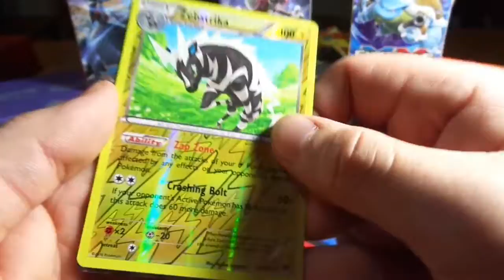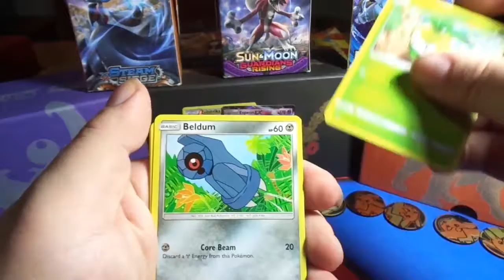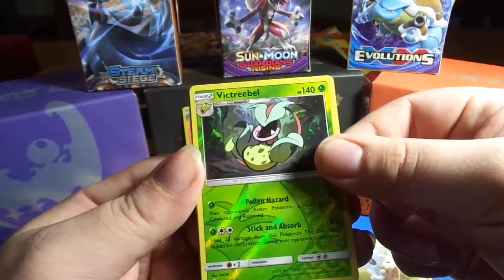RandomPack Saturday #13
Our Address
Team PokeLancers